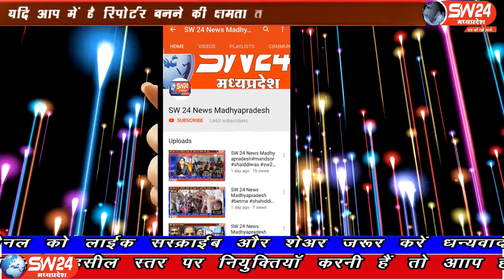SW 24 News Madhyapradesh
खण्डवा जिले के मुंदी नगर में भारतीय जनता युवा मोर्चा द्वारा वार्ड क्रमांक 5 पालसुद रोड़, बेड़ी पर गंदगी छोड़ो अभियान ओर एक मास्क अनेक जिंदगी के तहत वार्ड वासियो को युवा मोर्चा द्वारा मास्क बाटे गए। मुंदी से शाहरुख मंसुरी की रिपोर्ट